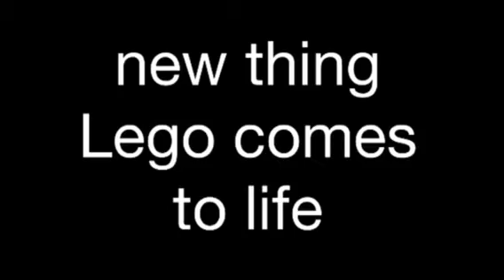Lego comes to life